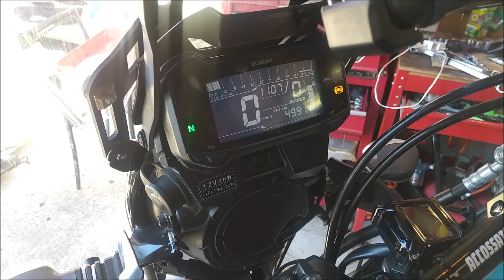Ｖストローム250 エンジン腰上オーバーホール後 火入れ エンジン始動 息子ＤＩＹ子施工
記事はブログ「雨でも雪でも二輪生活、ちょこっと懸賞も」